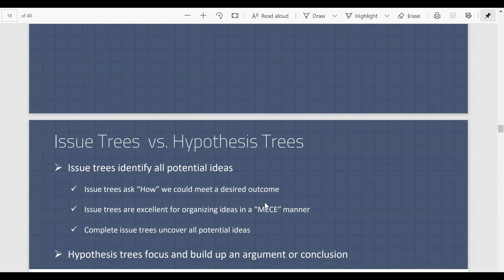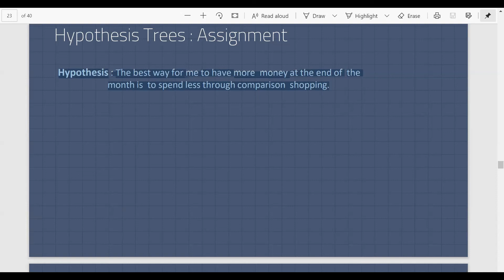Hypothesis Tree Assignment || Yash Chaudhary || ZORBA CONSULTING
In a practical sense, they are similar.
Imagine building a framework for Market Entry where you look at 4 things as part of an Issue Tree:
    Market Attractiveness
    Competitive Landscape
    Economics
    Risks
Then you break each one down in more detail. You have an issue tree now.
You can also state a hypothesis for your interviewer saying:
My hypothesis is that our client can enter the Japenese Car Manufacturing market, given that
     There is a real Market
     We can win in this market
     The economics are favorable
     And the risks are acceptable
Then you basically test each of these 4 hypotheses by asking the interviewer questions around each bucket to test it.

Hello People! Welcome to Zorba Data Science Community!
 📌We at Zorba Consulting aims to make Data Science accessible and affordable to every individual.

📌We offer a wide range of training in Data Science for both corporate and individuals.